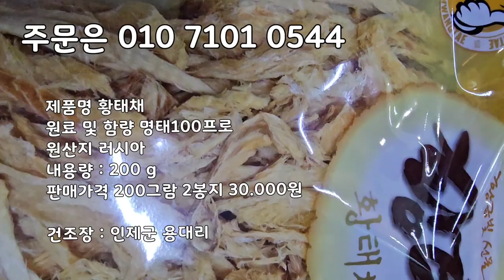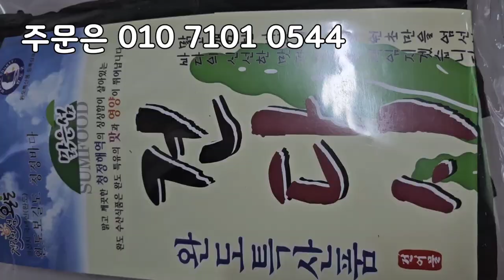11/28일 가장 맛있는 무안뻘낙지 입니다 엄청 싱싱하고 부드럽고 맛있습니다 꼭 드셔보세요!